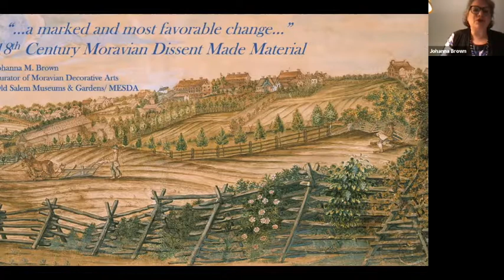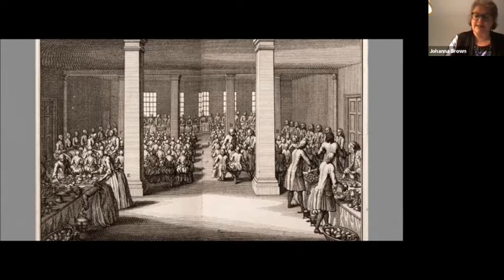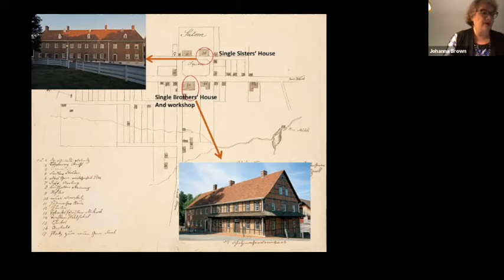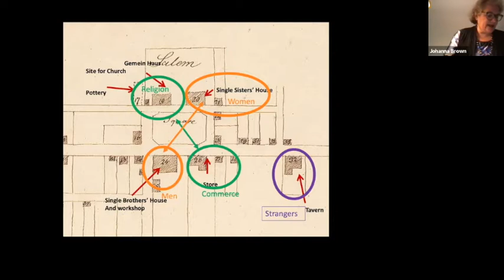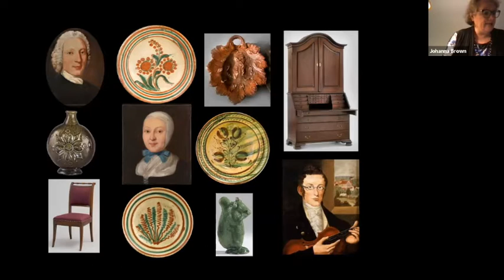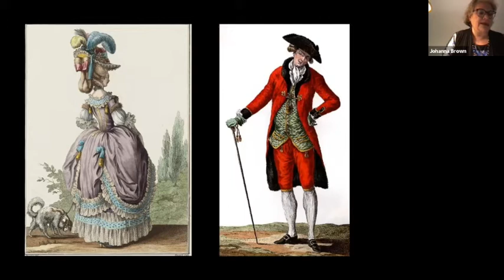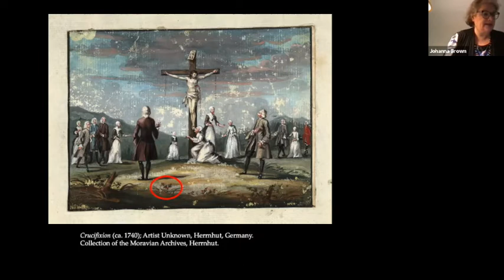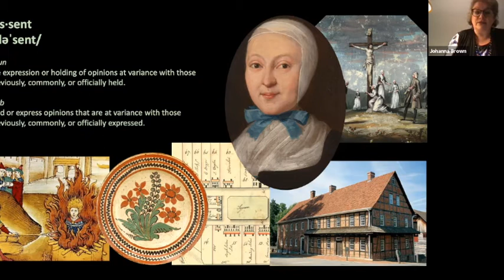Dissent Made Material Symposium: Moravian Decorative Arts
In this session, we are joined by Johanna Brown (Curator of Moravian Decorative Arts) from the Museum of Early Southern Decorative Arts (MESDA) and Old Salem for our first of four decorative arts symposium sessions. During this session, discover how 18th-century Moravians (members of a religious sect) used material culture to set themselves apart from others and show their faith.